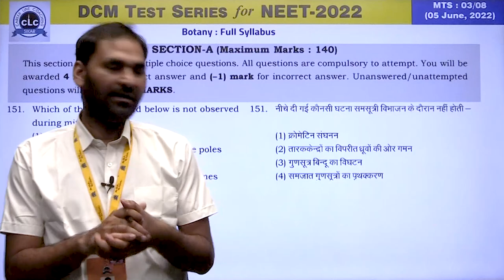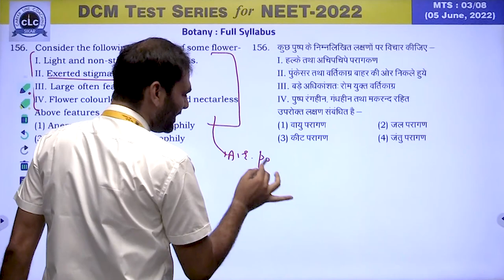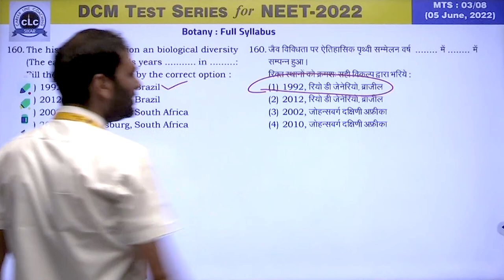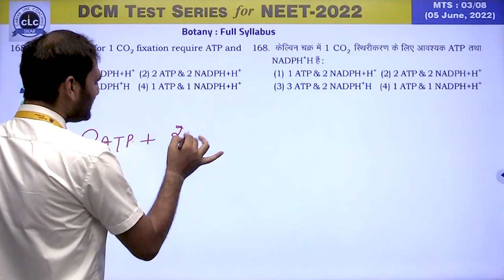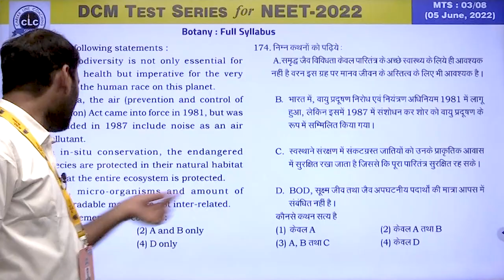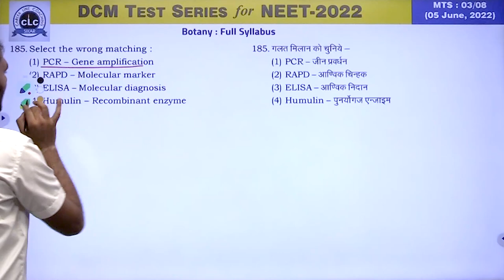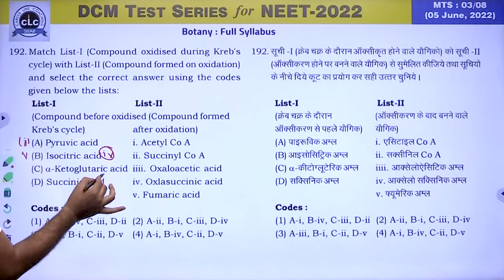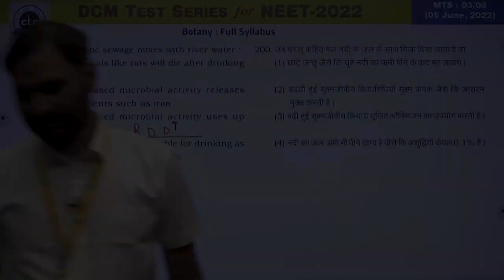MTS#03 - BOTANY || DCM Test Series || NEET-2022 || CLC